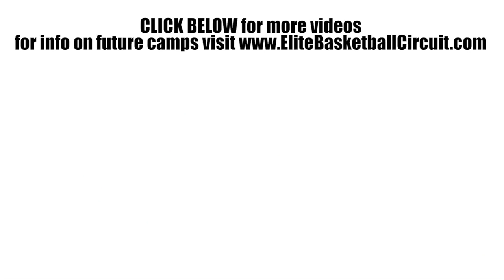4'5 Tony Pignatello HAS BIG TIME GAME - EBC Camp Mixtape - Elite Basketball Circuit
Tony Pignatello is a 4'5 guard from Las Vegas who has been putting in work on the EBC Camp circuit over the last year.  The Class of 2023 floor general absolutely makes plays every time he steps on the floor.  Pignatello is a lights out three point shooter with deep range.  Tony's ball handling skills and court vision set him apart from his competition and allow him to dominate bigger, stronger opponents.

Join the Timeless Stream!